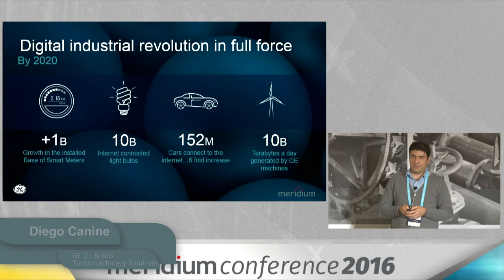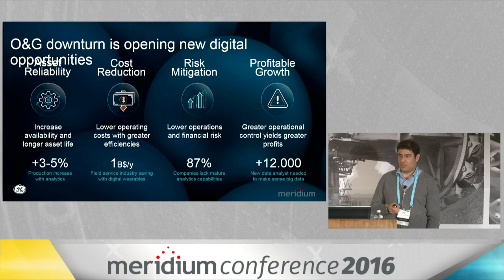GE Oil & Gas Turbomachinery Solutions - Addressing Changes in the Oil & Gas Industry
Diego Canine, of GE Oil & Gas Turbomachinery Solutions, presented at Meridium Conference 2016 discussing the changes in the Oil & Gas industry.